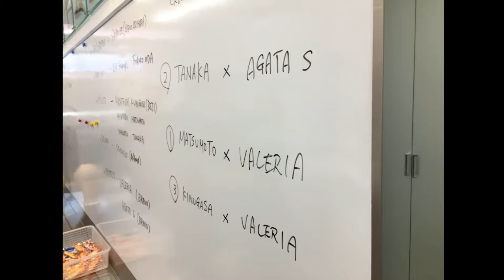ETON CROP Academy Photo Genic 2019.7.23